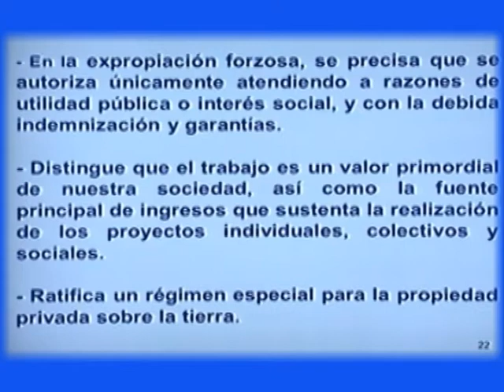Ámbito Constitucional: Valor del trabajo